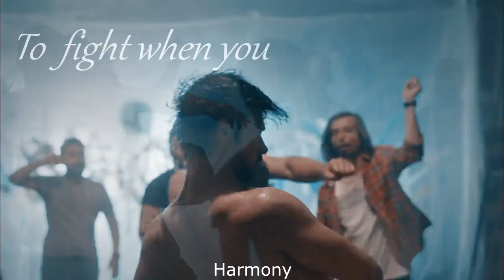Barış & Dicle/ Unsteady / DİCBAR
Series name : Menajerimi ara
Dizi adı : Menajerimi ara